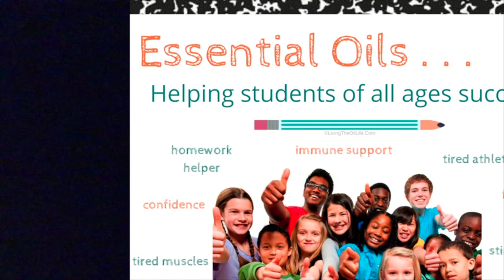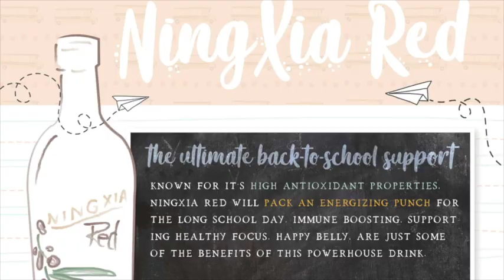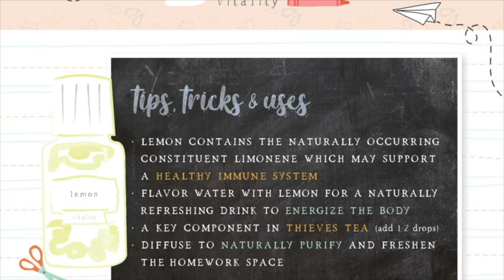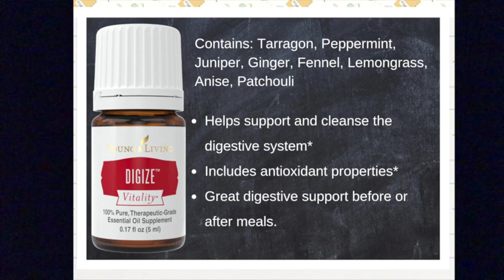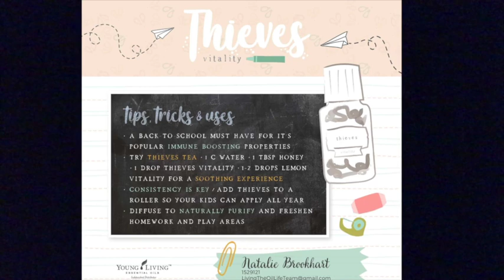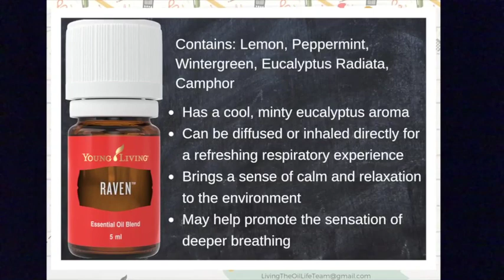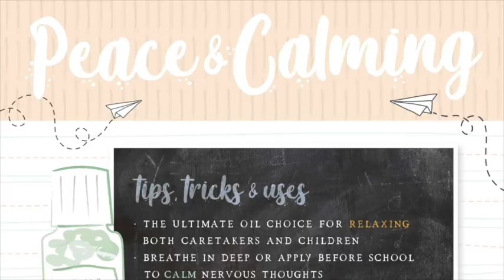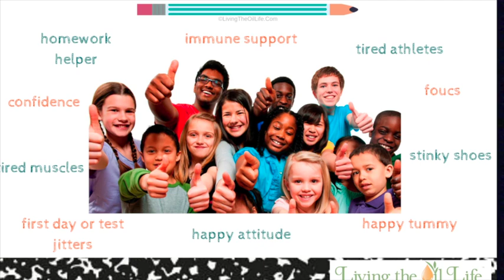Back to School with Essential Oils for new oilers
Make the school year a success easily with essentialoils in the premium starter kit with Young Living. 12 essential oils that you can use every day to support your children, academically, physically, and emotionally.

First time joining us?

 On FB and love oil classes?  Come join us!

Are you ready to start livingtheoillife and become a member of Young Living? I would be honored to help get you started! Not only will I help you sign up, but I will walk alongside you in your oil journey and offer lots of support, communication, resources, classes and more! Let's talk to see how I can help you!

Young Living Independent Distributor Natalie Brookhart #1529121